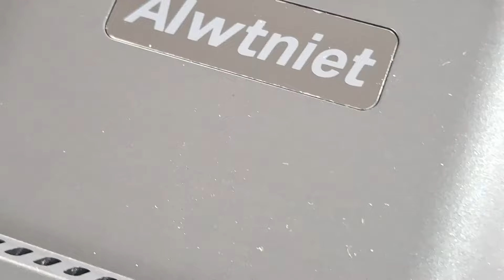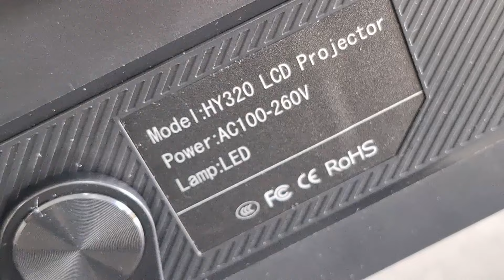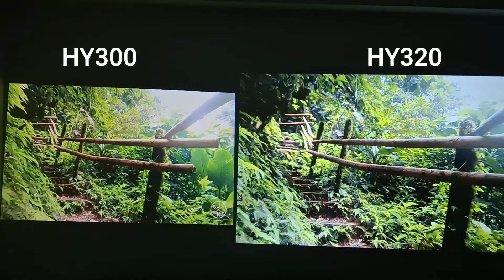HY320 - Unboxing (Projetor)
Vídeo de unboxing e primeiras impressões do projetor HY320 da Magcubic

🔴 Link para compra Aliexpress

🔴 Link para compra Amazon

🔴 Link para compra HY300

🔴 Link para compra no novo HY300 PLUS com autofoco

👉Suporte de teto